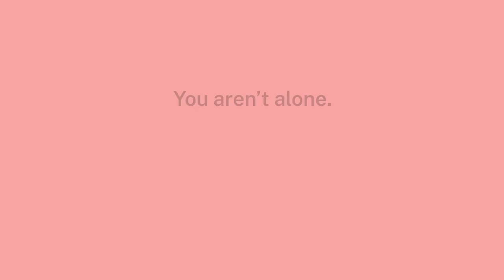How Texting Crisis Text Line Saved My Life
This is why we do what we do. We care about our texters and want to be here for you, no matter what you're going through. To reach our Crisis Counselors, text SHARE to 741741.